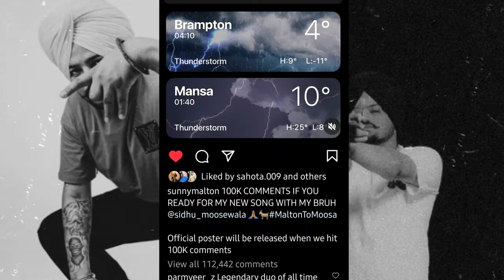sidhumoosewala ×sunny malton soon new song sunny ne instagram story pake kar ditte sare alert 🩸